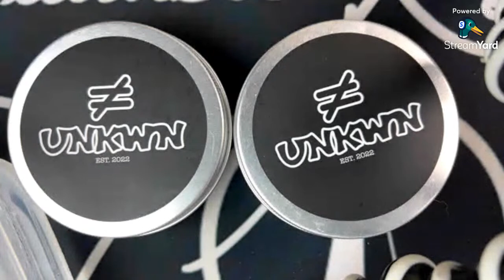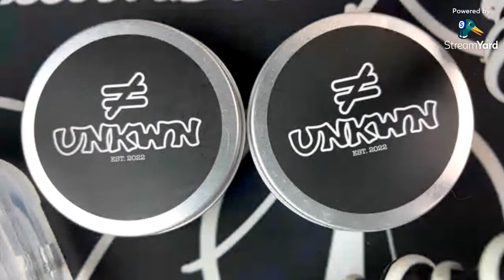Unkwn MIDG & Absolute RDA unboxing & first build!